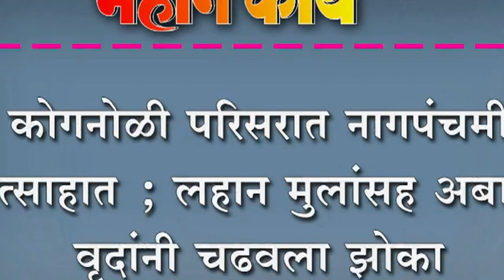कोगनोळी परिसरात नागपंचमी उत्साहात ; लहान मुलांसह अबाल वृदांनी चढवला झोका